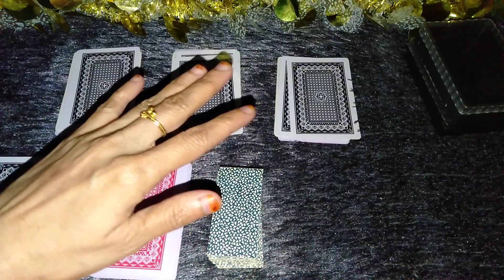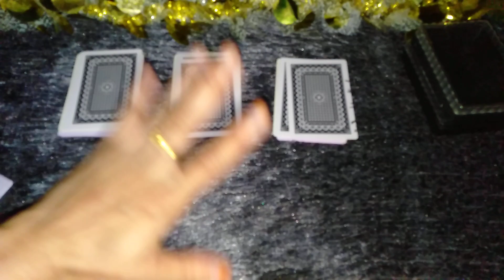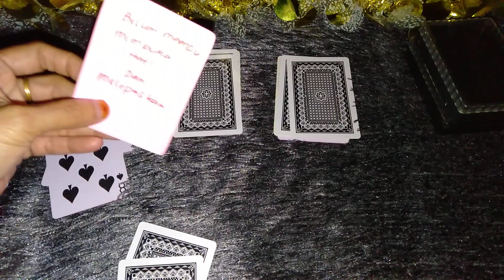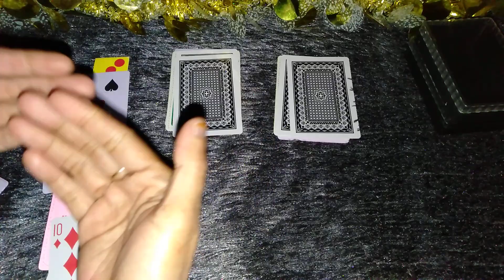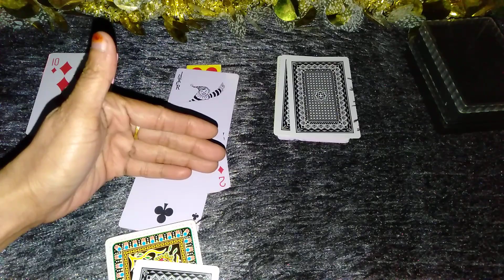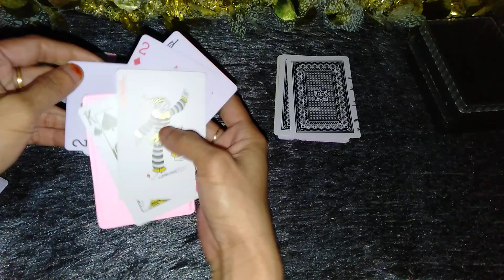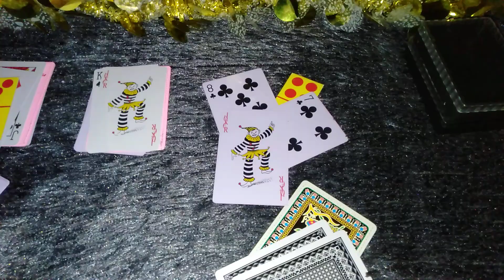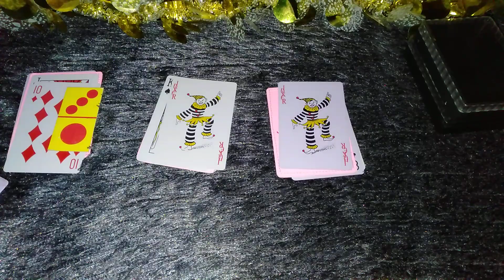KARMA YANG DI LALUI DIA & FIHAK KETIGA 💌 pilih kartu (TERSAKITI & DIANIAYA) TIMELESS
pilihkartu karma pasanganmu#karmafihakketiga#timeless#tarotpalutabeo

ramalan bunda hanya sebagai hiburan 😁 tetap semangat dan senyum 😊❤️

Bro dan Bray teruslah berdoa kepada Tuhan yang maha esa karena hidup, rezeki, jodoh dan kematian milik tuhan

private reading biaya hubungi di no wa 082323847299 dengan ketentuan berlaku dari TAROT PALU TABEO 🙏 SEMANGAT SALAM DAMAI